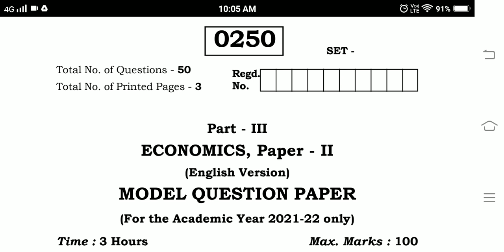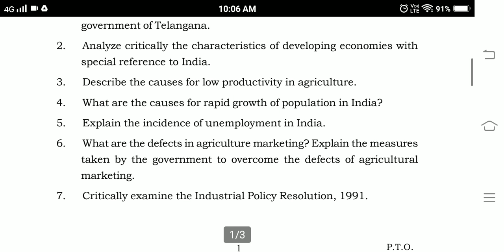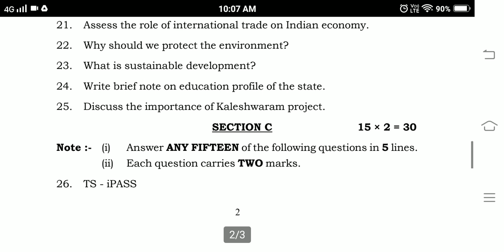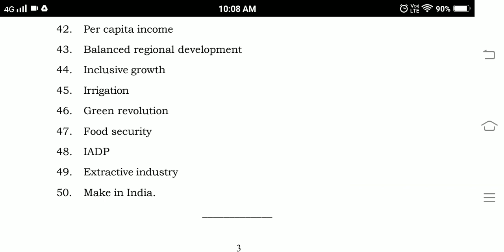Ts Inter 2nd year economics paper 2022 | Telangana inter 2nd year economics model paper 2022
Ts Inter 2nd year economics New pattern model paper 2022
Telangana new model paper 2022 final exams